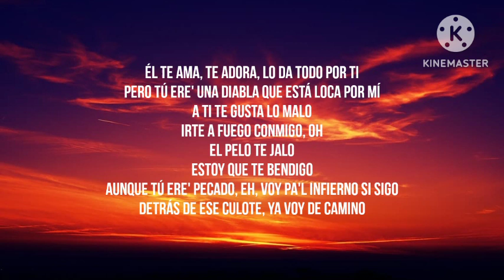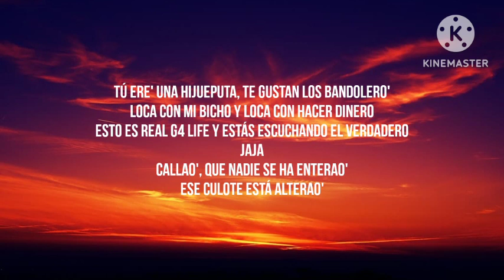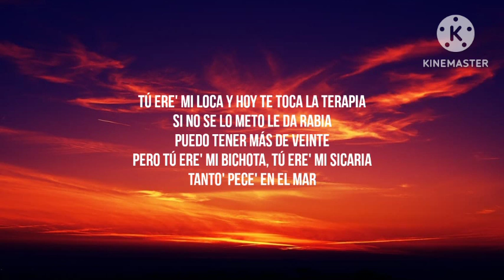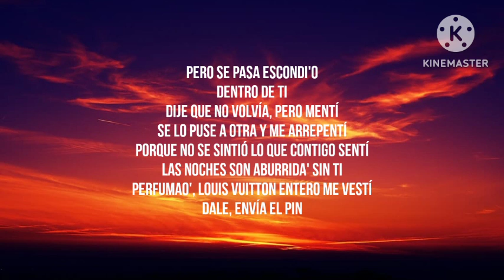Ñengo Flow, Bad Bunny - Gato de Noche (Letra_Lyrics